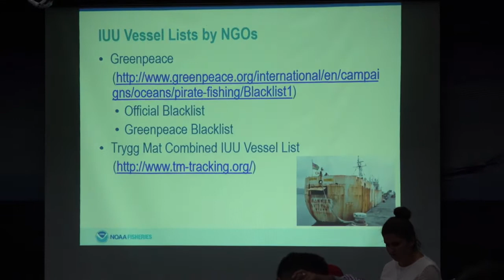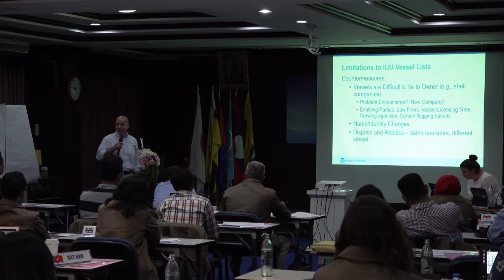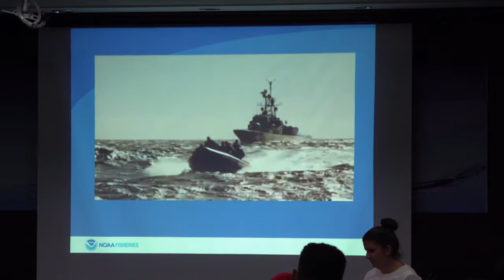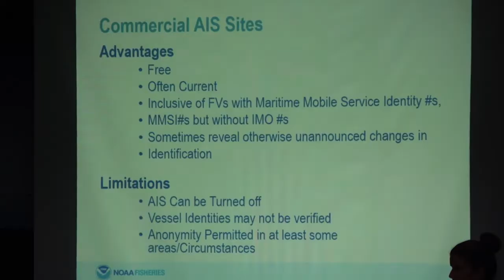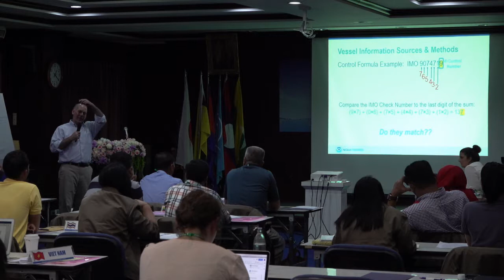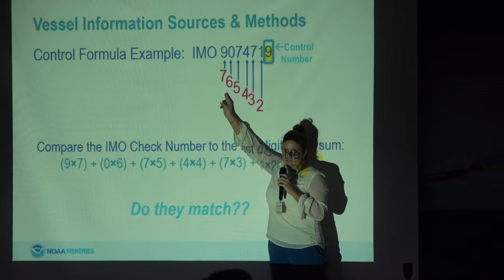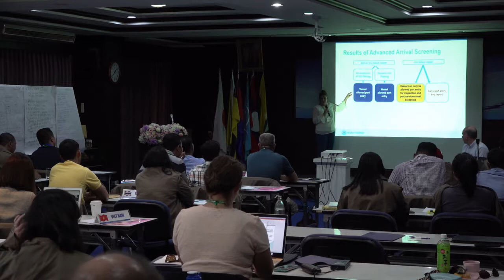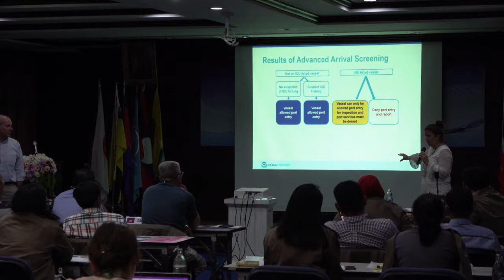Vessel Information sources and Methods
Mr. Todd Dubois, NOAA